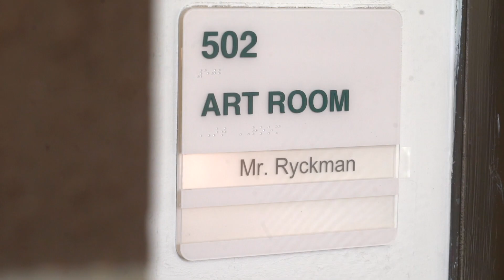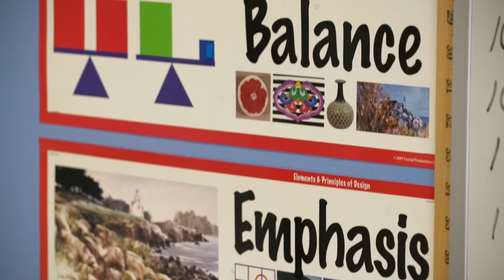Faces of DCSD: Timothy Ryckman, Art Teacher, Buffalo Ridge Elementary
Inspired by his uncle, Timothy Ryckman decided to pursue a career in art at a very young age. He has worked in Douglas County for 25 years teaching different techniques to every grade level at Buffalo Ridge Elementary in Castle Pines. Timothy is an innovator in the classroom and challenges how art is traditionally taught. He makes sure his students experience artistic mediums that extend beyond paint, pen and paper.